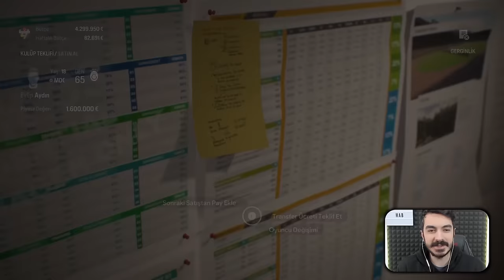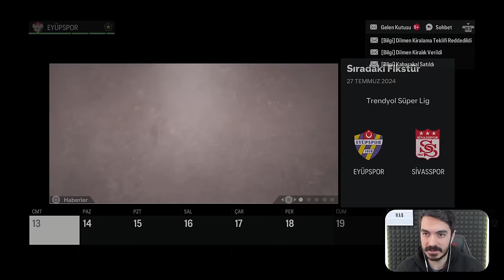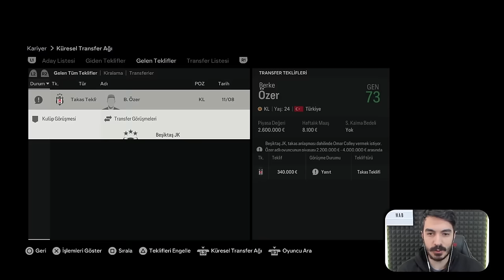TFF 1.LİGDEN ZİRVEYE ARDA TURAN'LI EYÜPSPOR REBUILD // FC 24 KARİYER MODU